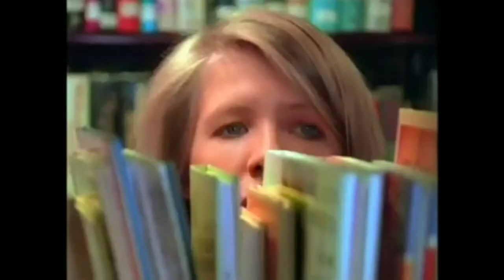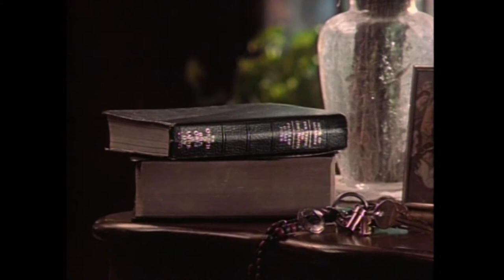90s LDS Missionary Movie: I Will Prepare the Way / Becoming Children of Christ (Full LDS Movie 1993)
This video was made for seminary students to learn principles of the Book of Mormon. It's a good historical look at the church's views on "missionary work" at the time. Fun short movie.